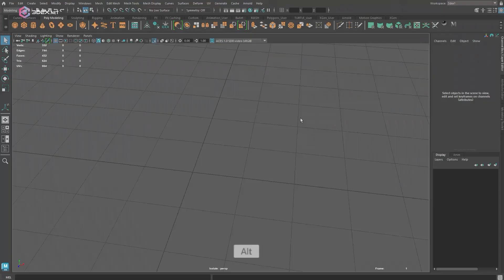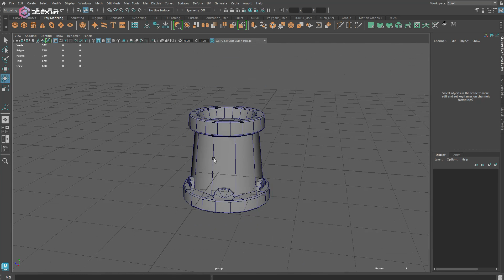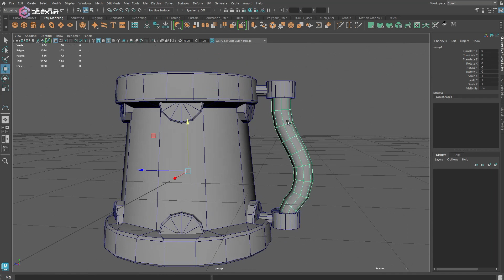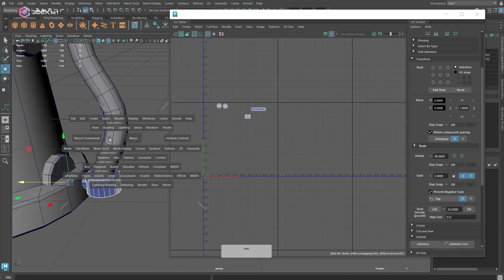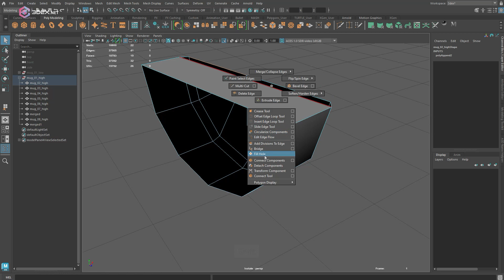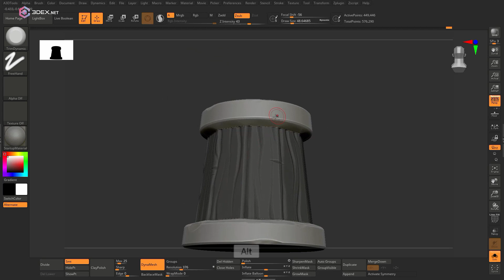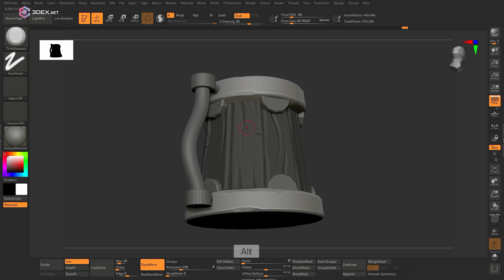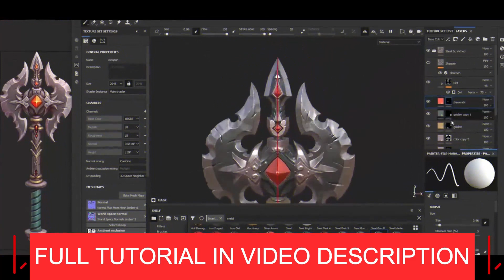Stylized Mug Modeling, Sculpting and Texturing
W- move
E- rotate
R- scale
1 - standard mode
2- subdivision mode with cage
3- subdivision mode
4- wireframe
5 - shaded mode
6- texture mode

__Music :
 Mox Fulder
Highway Fighters
Midnight - Turbo Dream